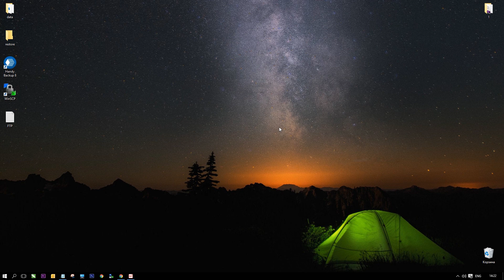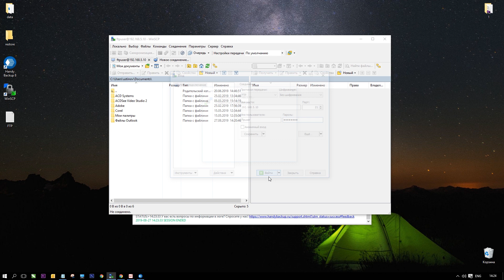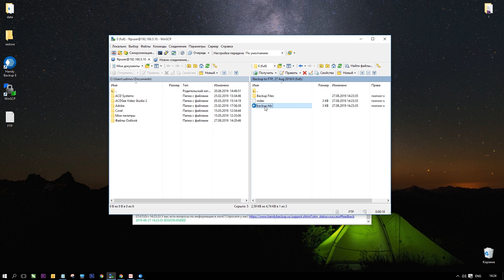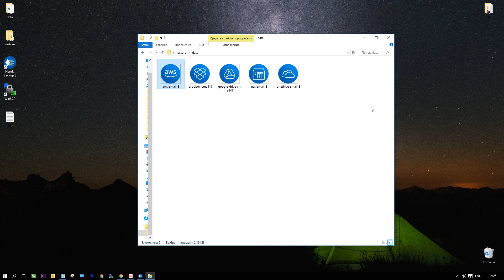Резервное копирование на FTP и восстановление данных из бэкапа с FTP сервера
Не знаете как сохранить копии на FTP?
С помощью Handy Backup можно настроить автоматическое резервное копирование любых данных на FTP сервер.

В данном видео описано копирование файлов на FTP, а также создание задачи восстановления данных из резервной копии, хранящейся на FTP сервере.